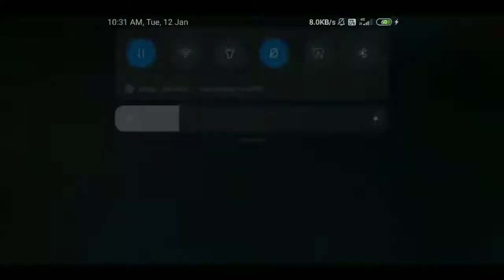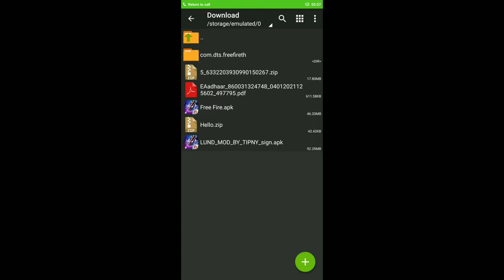Free Fire Mod Menu || New Mod Menu Free Fire || Fly Hack, Auto Headshot, Rank Working, Stone Hack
Rank Working File Username - No Password Password - No Password Zip Password - No Password How To Download Mod Menu